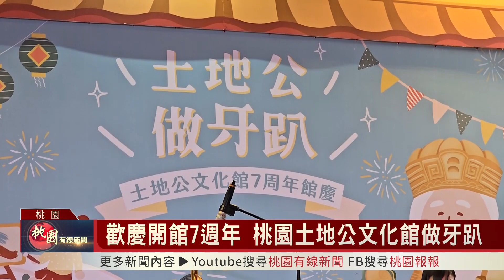桃園有線新聞20240312-歡慶開館7週年 桃園土地公文化館做牙趴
為了歡慶桃園市土地公文化館開館七週年，市府特別舉辦「土地公做牙趴」館慶活動，結合農曆2月2日土地公聖誕日，安排一系列手作體驗及精彩表演，為土地公過生日，也讓大小朋友來了解土地公文化。